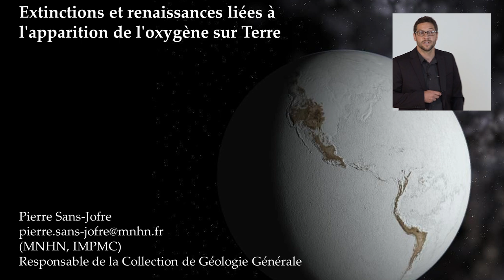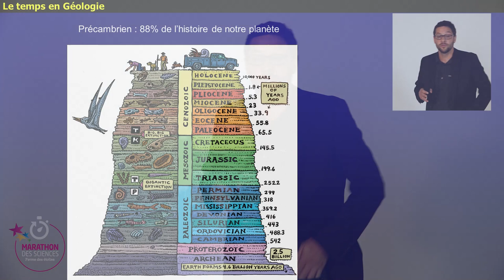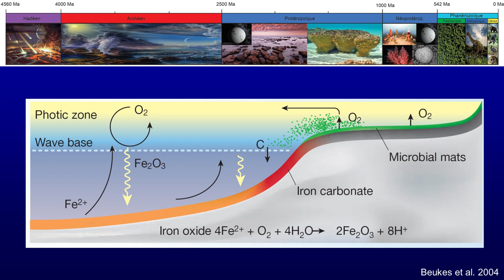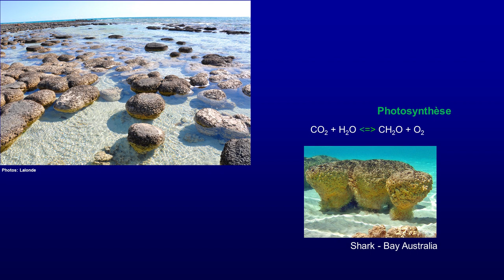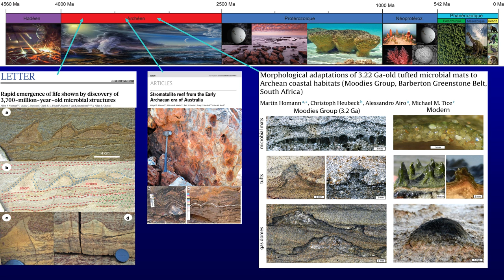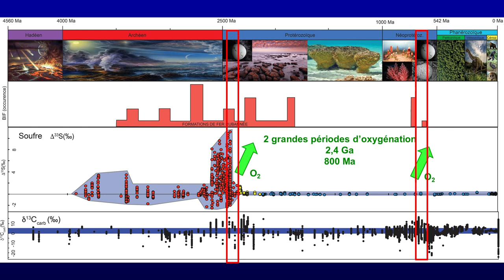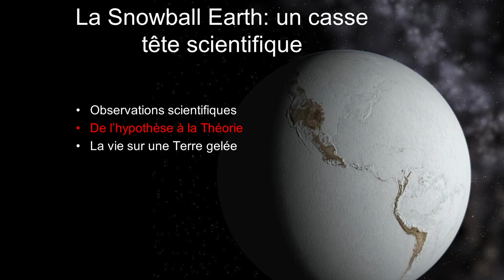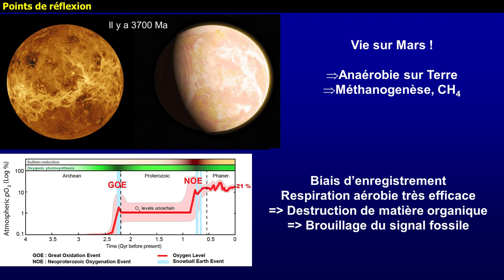Marathon des Sciences - Extinction et renaissance : apparition de l’oxygène - Pierre SANS-JOFRE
Marathon des Sciences - Extinction(s)/Renaissance(s)

6 - Biologie - Extinction et renaissance liées à l’apparition de l’oxygène sur Terre

Le dioxygène libre et en forte concentration, dont nous avons tant besoin, n’a pas toujours été présent dans l’air. Spécifique à notre planète dans le système solaire, cette forte concentration n’est que très récente dans l’histoire de la terre. A quoi ressemblait le monde sans oxygène, il y a plusieurs milliards d’années ? D’où vient cet oxygène ? Quel rôle a-t-il joué dans les extinctions massives ou les grandes radiations évolutives du vivant ? Cette conférence vous propose un voyage sur les traces d’un monde passé dépourvu d’oxygène ! Elle montrera comment deux périodes cruciales de l’histoire de notre planète, ponctuées de phénomènes d’oxygénation de l’atmosphère et de glaciations extrêmes, ont joué un rôle essentiel dans l’histoire de la vie.

Pierre SANS-JOFRE

Pierre San-Jofre est maître de conférences au muséum national d’histoire naturelle de paris dans le département origines et évolution. Géochimiste et géobiologiste, il travaille sur la coévolution de la terre et de sa biosphère au cours des temps géologiques en recherchant des traces de vie dans les roches anciennes. Il s’intéresse particulièrement aux changements climatiques passés extrêmes tels les épisodes glaciaires de type « snowball earth » et l’impact de ceux-ci sur la biodiversité, aux premières traces de vie sur terre et aux phénomènes d’oxygénation de l’atmosphère.